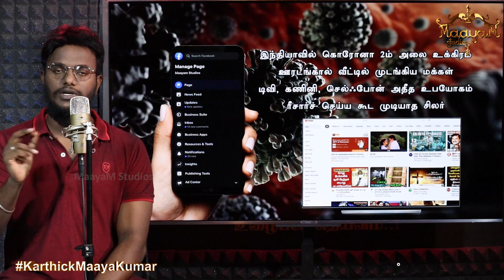Airtel, JioPhone தந்த இன்ப அதிர்ச்சி! | இலவசம் மேல் இலவசம் அறிவிப்பு!!! | Karthick MaayaKumar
Airtel, JioPhone தந்த இன்ப அதிர்ச்சி! | இலவசம் மேல் இலவசம் அறிவிப்பு!!! | Karthick MaayaKumar | Big Topic | Episode 128 |